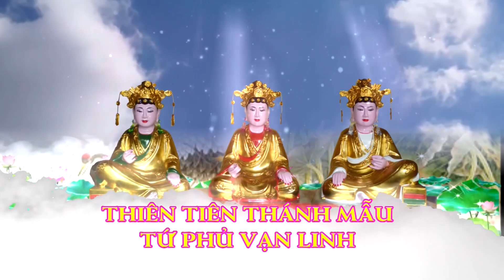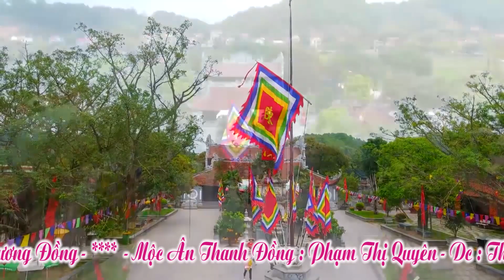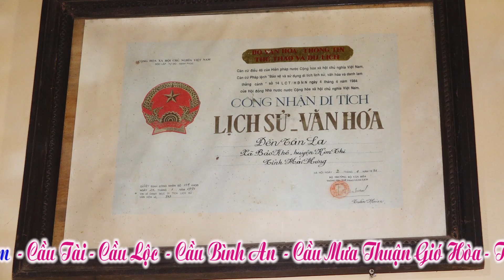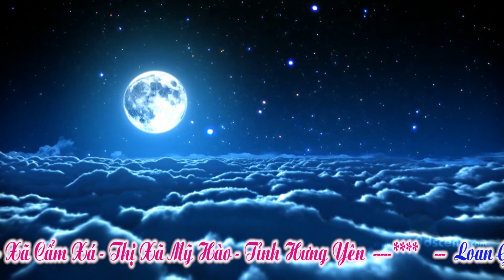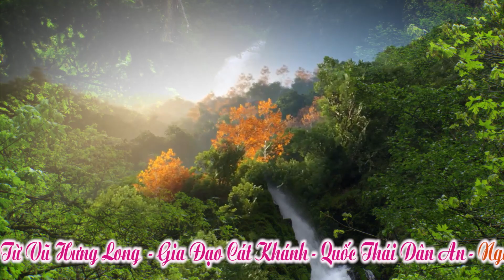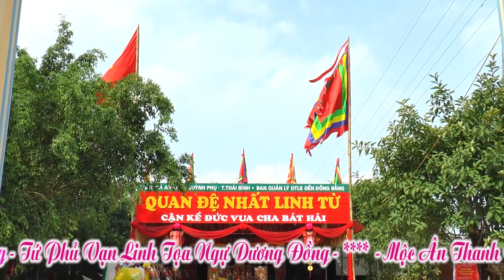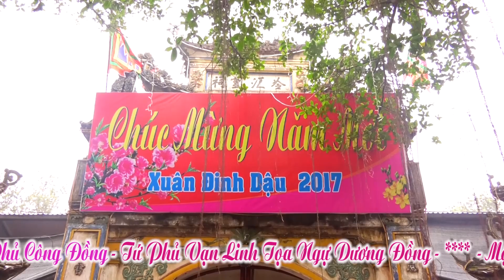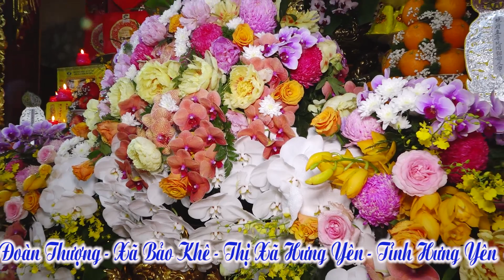LỄ MỪNG ĐỒNG 25 NĂM MỘC ÂN THANH ĐỒNG NGUYỄN THỊ QUYÊN PHỤNG THÁNH TẠI ĐỀN MẪU TIÊN LA HƯNG YÊN 2023